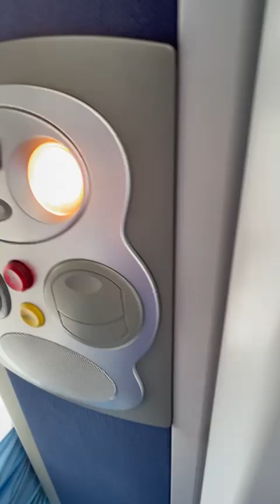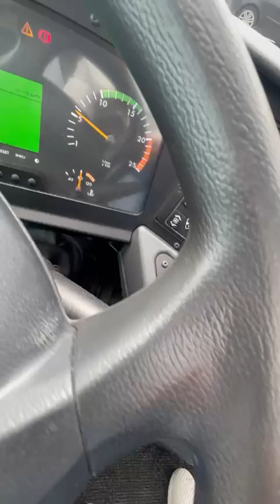Mercedes Benz Tourismo (1-CWT-889)